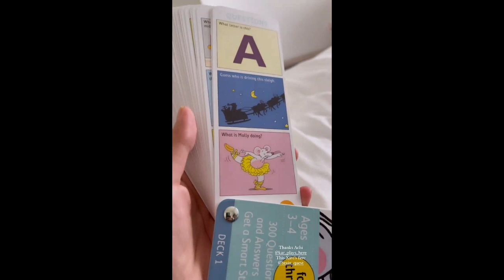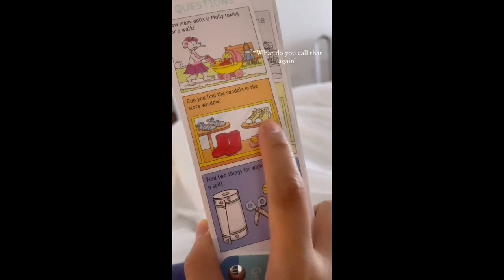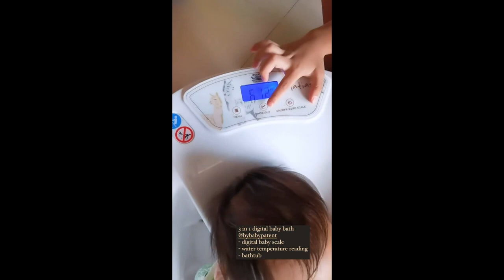SMART KUYA XAVI AND SO CUTE BABY MATIAS || LIZ UY BABY